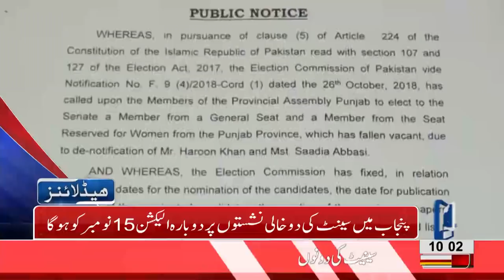10 AM Headlines Lahore News HD – 30 October 2018